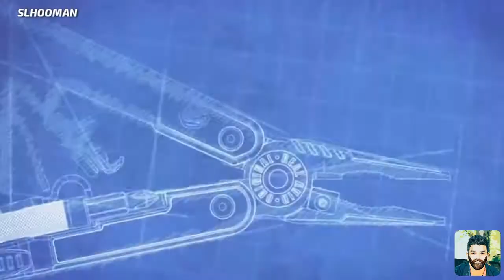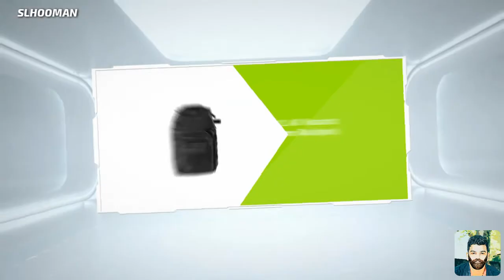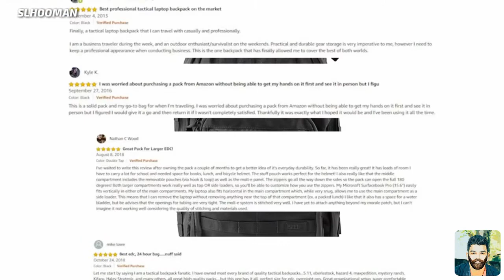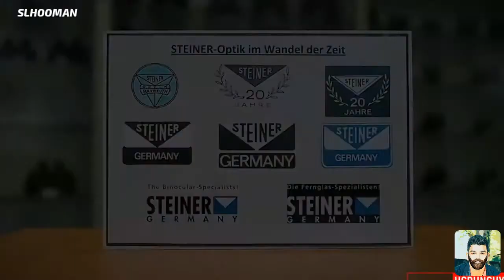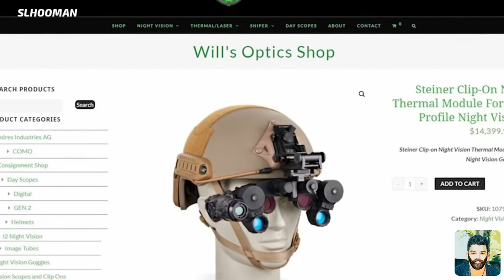Top 5 tactical survival gadgets - හොදම ආත්මාරක්ෂක ගැජට් පහක්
මගේ අලුත් චැනල් එක

Audio Room- music for content creators